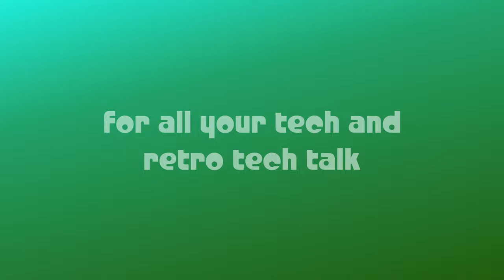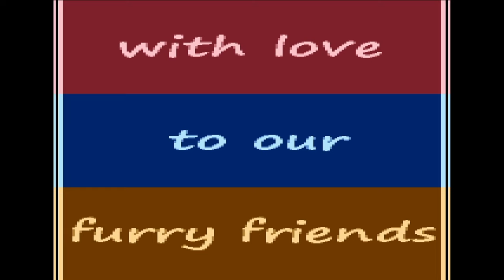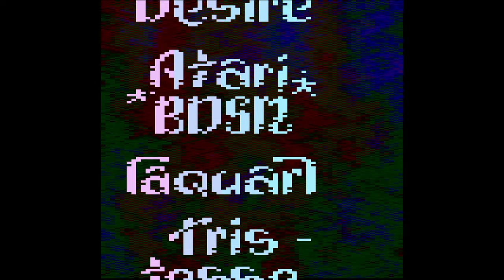ATARI 8-Bit demoscene - Alley Dog by Agenda 2022 (LP2022)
Atari Demoscene is still pushing the limits of the little 8-bit machine way beyond what the designers could ever have imagined.

This classic demo from 2022 by Agenda is called Alley Dog.

CODE: tr1x, koala, xeen
GFX: ripek, Piesiu
MSX: Caruso

Running on Raspberry Pi 400 with ATARI 800 emulator (XL/XE 8bit)